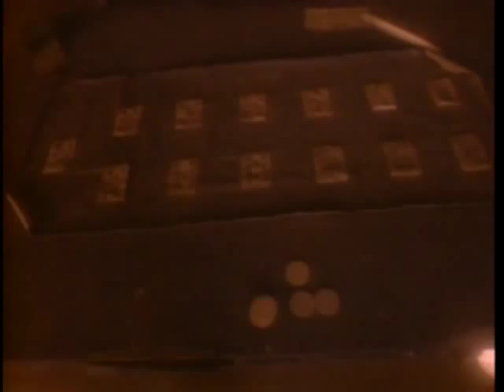Alex de Grassi - Western (Windham Hill Seasons)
Alex de Grassi - "Western" from Windham Hill Seasons